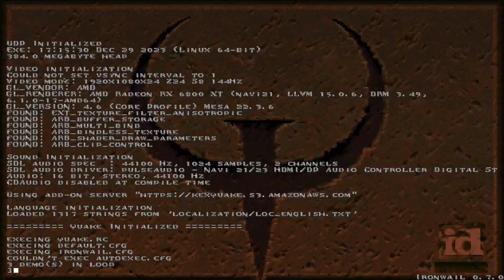playing quake campaign while listening to funky beats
I wanted to try pairing a song with a game I like to play.
Spawns were a fucking mistake, fuck those blue pieces of shit

also if the editing sucks, shut up I'm not a professional editor and I also recorded and edited this on a laptop.